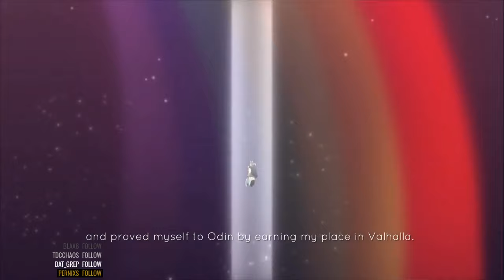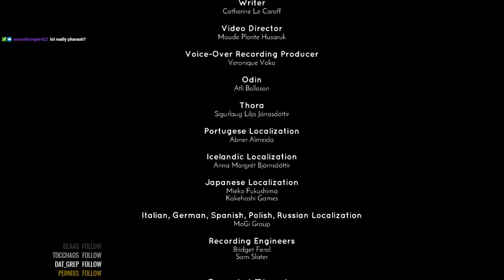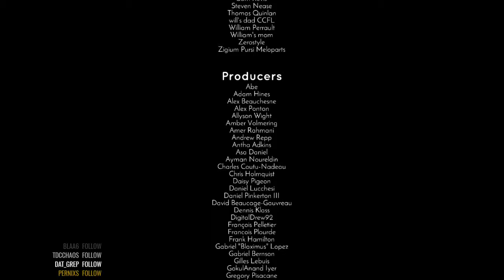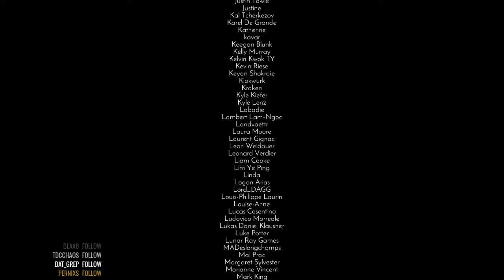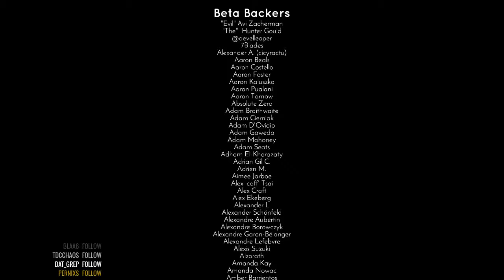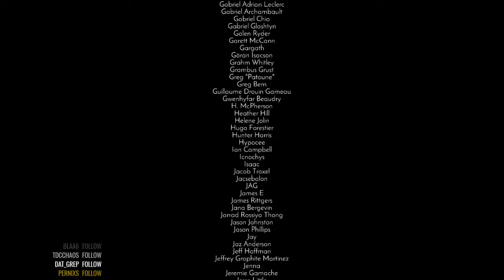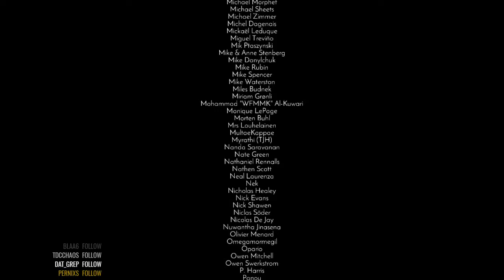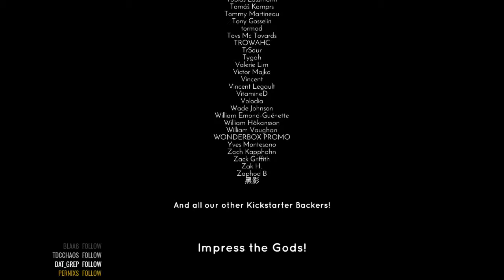Jotun [BLIND] - Finale: Impressing the Gods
The finale of my stream of Jotun!

Thora, a recently deceased Viking woman, must impress the gods by defeating them in combat so that she may enter Valhalla!